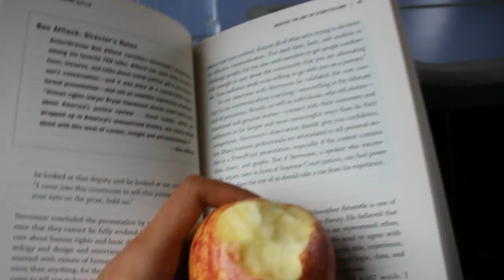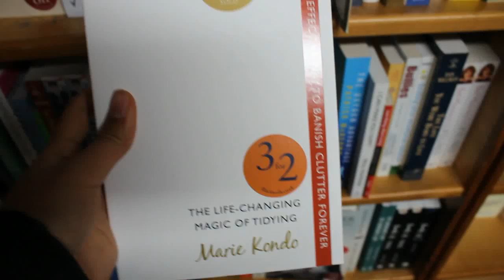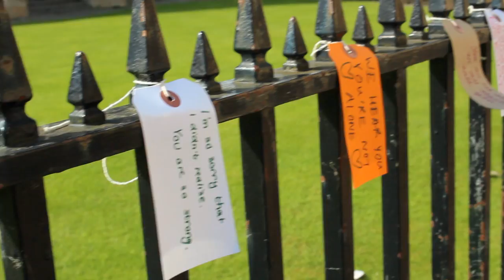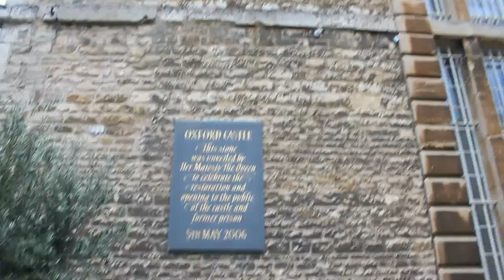OXFORD VLOG | Lesson learned | by Serey